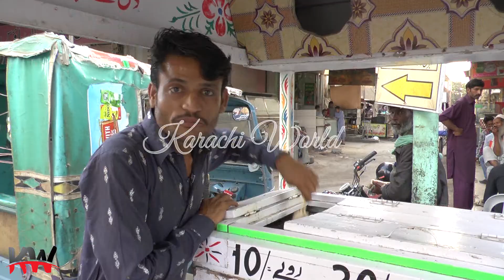Mazaq on line Prank Karachi World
Mazaq on line
New Prank Show
Best Comedy
Karachi World